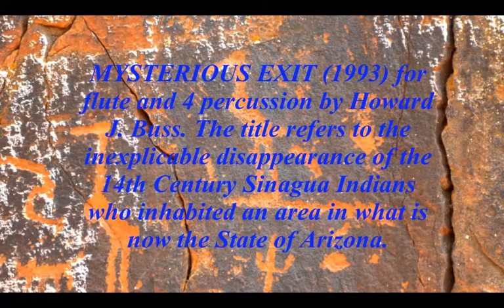MYSTERIOUS EXIT for flute and 4 percussion by Howard J. Buss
MYSTERIOUS EXIT (for flute and 4 percussion by Howard J. Buss. The title refers to the inexplicable disappearance of the 14th Century Sinagua Indians who inhabited an area in what is now the State of Arizona. This composition was inspired by the composer’s visit to the Sinagua pueblo ruins and is a musical representation of how the Sinaguan culture graced the austere and forbidding landscape of the region. The central section of the piece exhibits some of the intriguing rhythmic asymmetry found in Hopi dance songs.
Performed by Kim McCormick and the University of South Florida Percussion Ensemble directed by Robert McCormick.